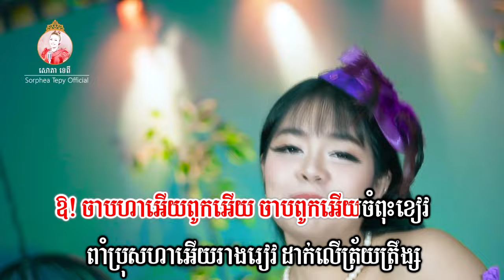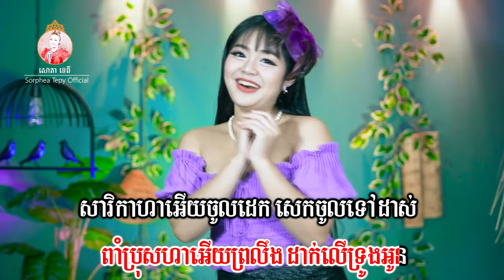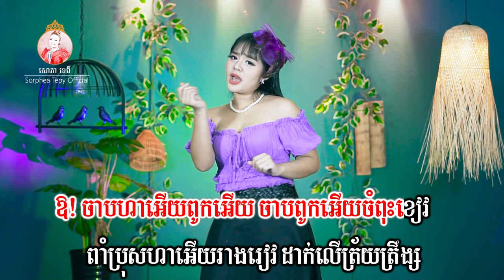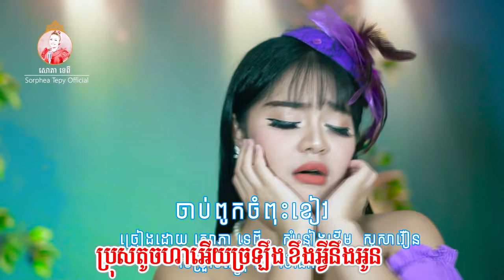ចាបពុកចំពុះខៀវ សោភាទេពី Video Lyrics